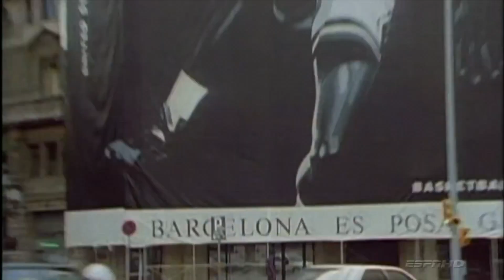DOLLY BOY- JORDAN (VIDEO)